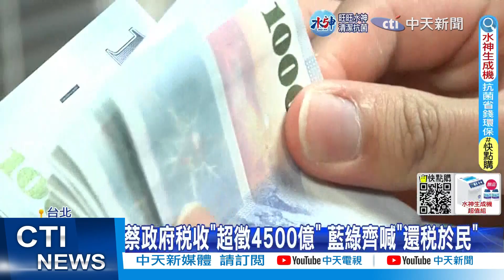【每日必看】多名綠委挺"還稅於民" 王鴻薇:攻擊不攻自破｜綠委齊籲還稅於民 吳怡農回擊王:打人喊救人@中天新聞CtiNews 20221226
00:00 多名綠委挺"還稅於民" 王鴻薇:攻擊不攻自破
00:57 綠委齊籲還稅於民 吳怡農回擊王:打人喊救人
01:16 稅收"超徵4500億" 立委喊"還稅於民"每人發2萬?!